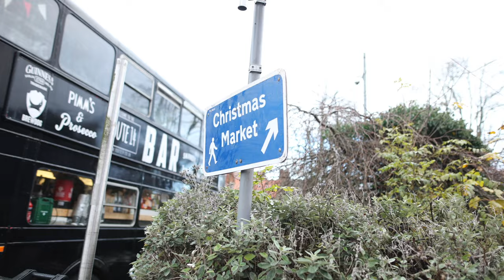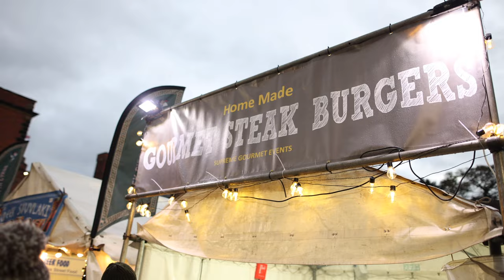THE LINCOLN CHRISTMAS DISASTER (MARKET) 2022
We are on a MISSION to find the MOST CHRISTMASSY place in the UK!! We are doing a different location each week on the run up to Christmas with some exciting places in store. This week we visited the famous Lincoln Christmas Market. Let's just say. we had a nightmare!

Our Main Instagram - @thehutchinsonfamily
Chris's Instagram - @chrishutchinson07
Tamira's Instagram - @tamirahutchinson

***SAY YES MORE***